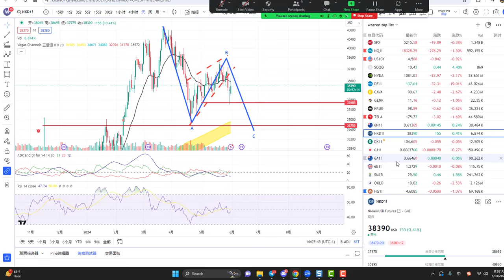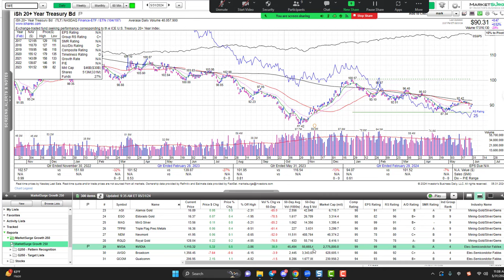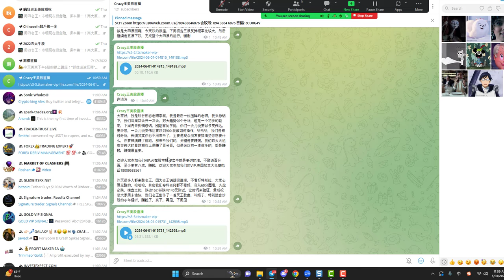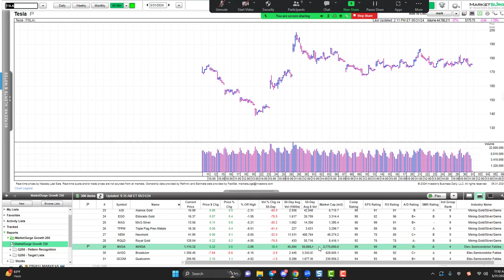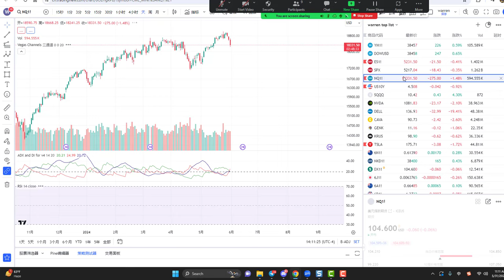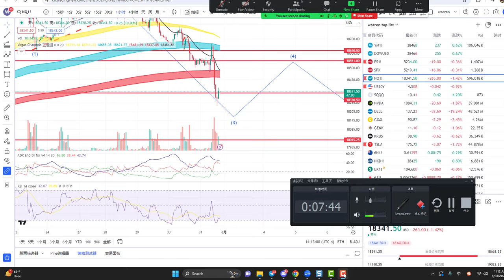看谁准AI分析师每周聚会：美股，比特币，黄金，原油，日经，美元，TSLA,NVDA